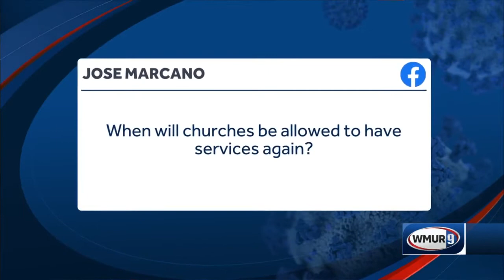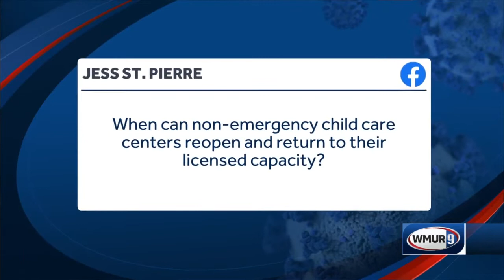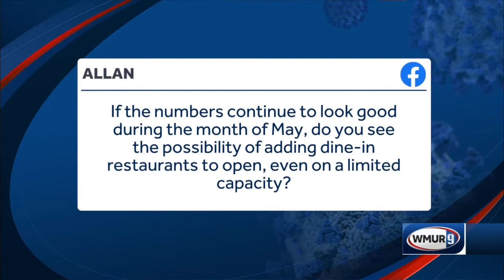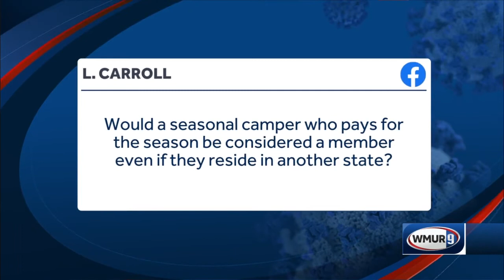Part 3: Testing supply availability, churches, child care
Gov. Chris Sununu answers questions about whether there are enough testing supplies, when churches can have services again and whether restaurants that open outdoor dining can serve alcohol (yes).